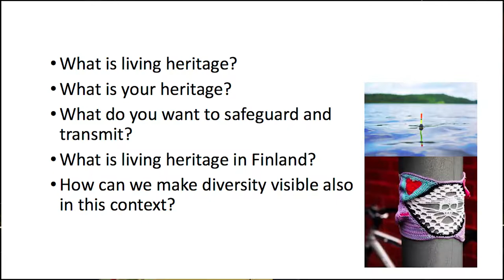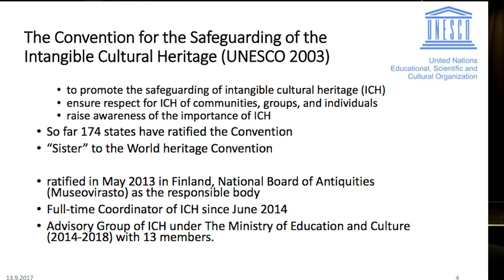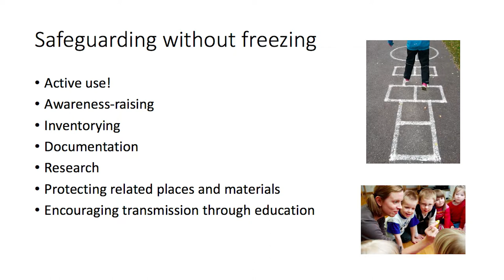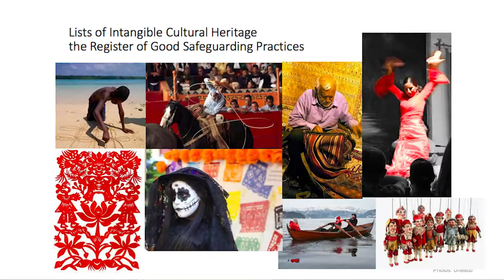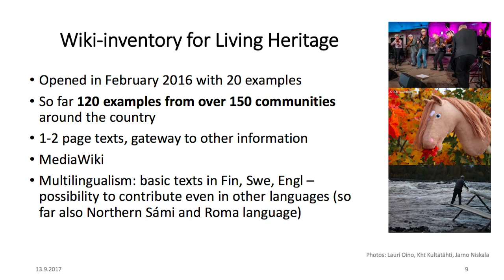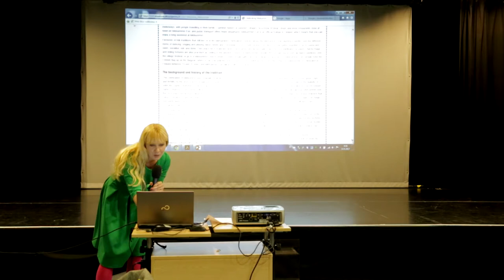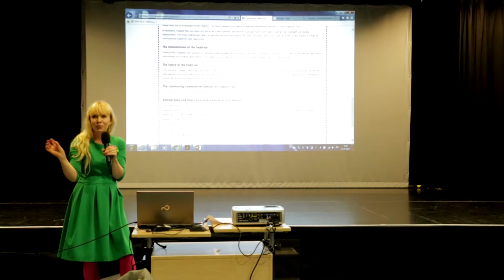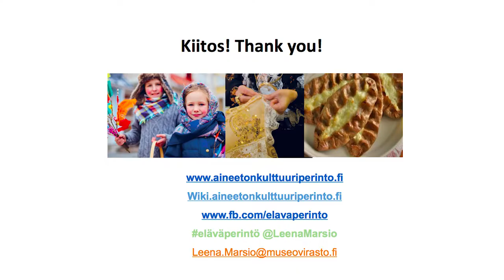Living Heritage in Finland and the UNESCO Convention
Living Heritage in Finland and the UNESCO Convention, Leena Marsio, National Board of Antiquities
Seminar Migrants and living heritage (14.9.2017)